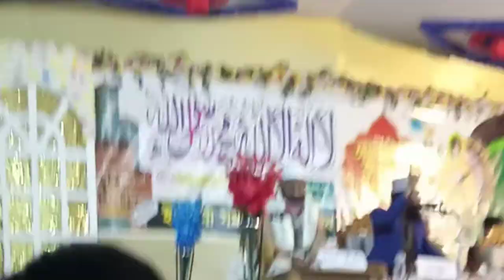মওলানা আশরাফুল ইসলাম বিপ্লবী মাহ‌ফি‌লে এ‌সে কি বল‌লেন,দেখুন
bangla was